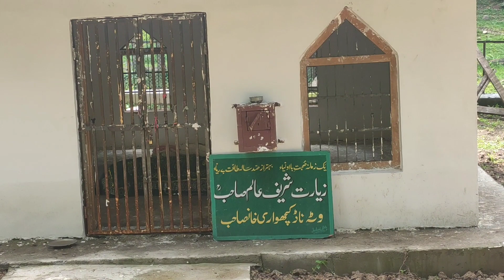Visit to Alaam Naagi Shrine | Liss pathri , Zebul , Alam Nagi in single vlog | part 2 hejan